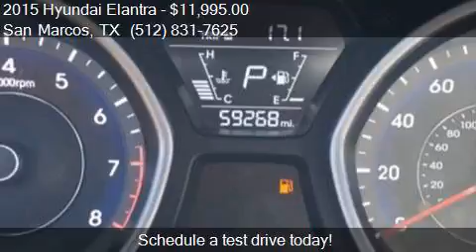2015 Hyundai Elantra SE 4dr Sedan 6A for sale in San Marcos,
This 2015 Hyundai Elantra SE 4dr Sedan 6A is for sale in San Marcos, TX 78666 at SAN MARCOS CHRYSLER DODGE RAM JEEP.

Engine: 1.8L I4
Transmission: Automatic 6-Speed
Color: Venetian Red
Mileage: 59261
Contact SAN MARCOS CHRYSLER DODGE RAM JEEP 2990 N Interstate 35 Frontage Rd San Marcos, TX 78666 to test drive this 2015 Hyundai Elantra SE 4dr Sedan 6A today.